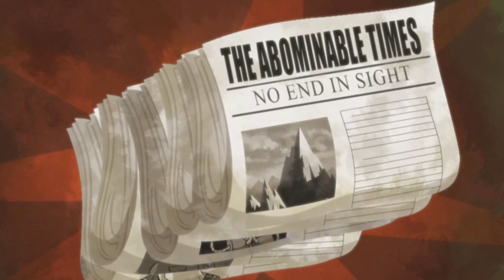CGR Interview - RISK FACTIONS review with EA Playfish part 2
Part 2 of 2. Classic Game Room interview with Spencer Brooks, producer of Risk Factions for EA Playfish. Risk Factions debuts on Facebook and is a free, playable game with in game purchases and tighter gameplay than its console counterparts. Play friends (or enemies) on Facebook in the ultra-fun Risk Factions online videogame from EA Playfish, Spencer Brooks even dishes out a few tips and tricks for winning. Cats hate robots! CGR Interview Series discusses the producer's favorite old school videogame console as well as what it takes to produce a massive, constantly evolving game on the Internet. Learn about Risk Factions and its new home on Facebook from CGR and EA Playfish, word! Now take control of an army of zombies and bring the Earth to its knees!